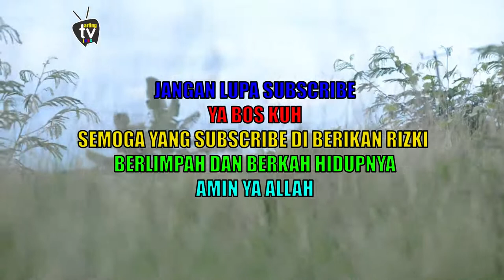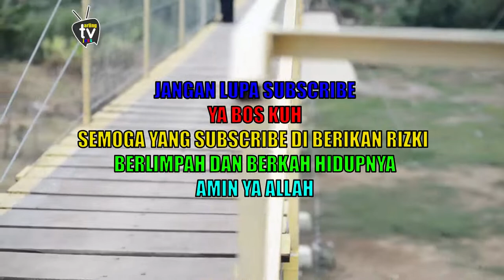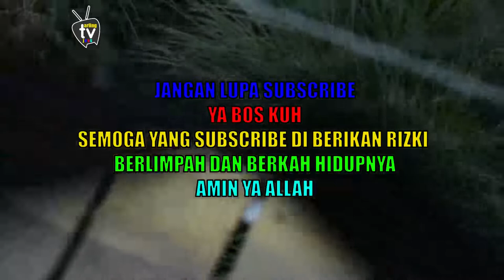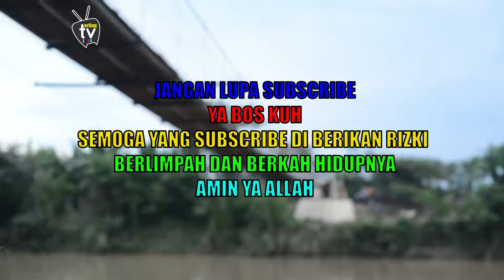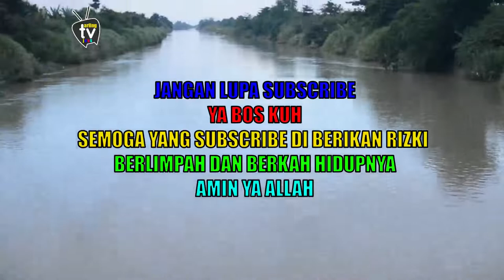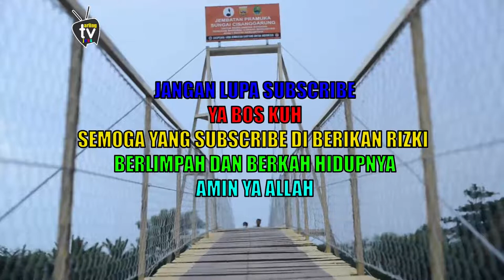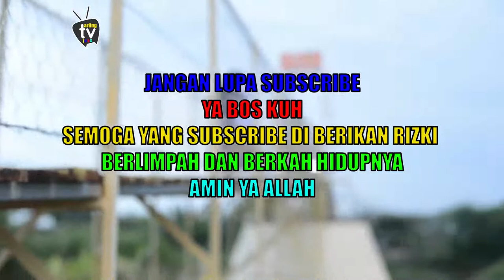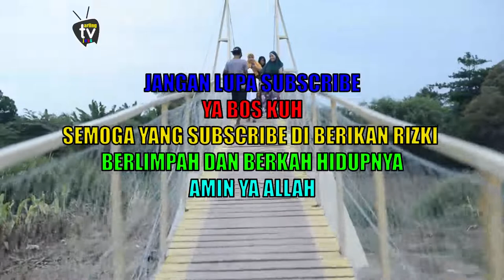TARLING CIREBONAN TENGDUNGAN ENAK DI DENGER